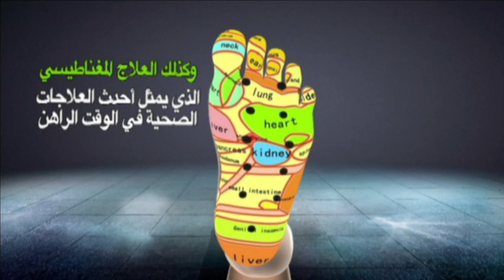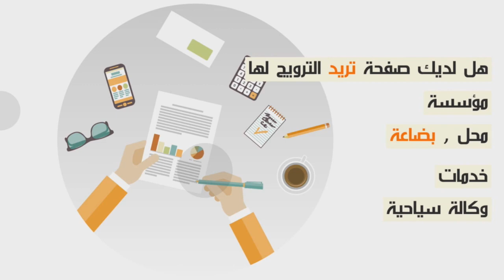بكاء أب عاجز حالة إنسانية تزعزع النفوس...سرطان في القدم/شلل نصفي/فقر وتهميش/تشتيت الأسرة...